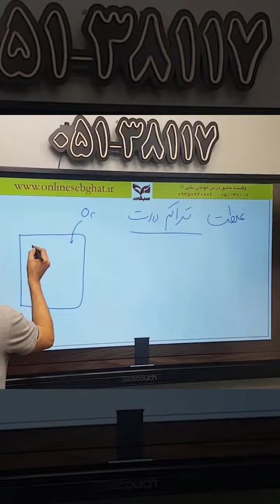مدرس شیمی مرتضی محمدی